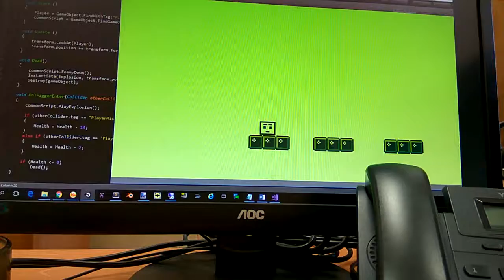awesome pea first bug